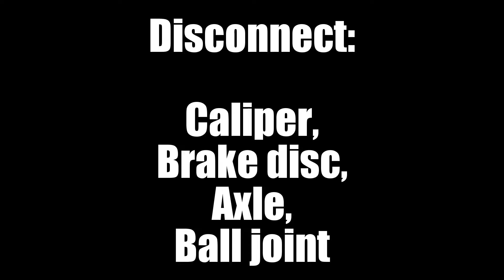2005 Toyota Prius front wheel bearing, strut, stabilizer link/ Замена подшипника, стойки, стабилизат